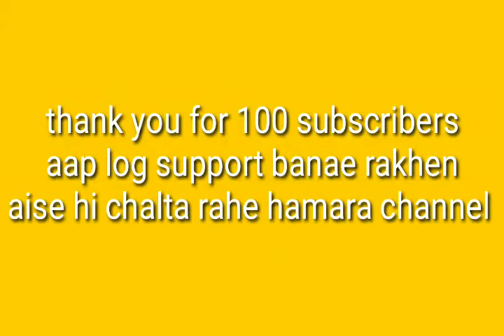Thanks for 100 subscribers 🙏 🙏🙏🙏